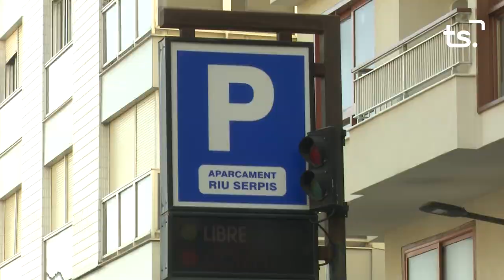INFORMATIU 2023 04 06